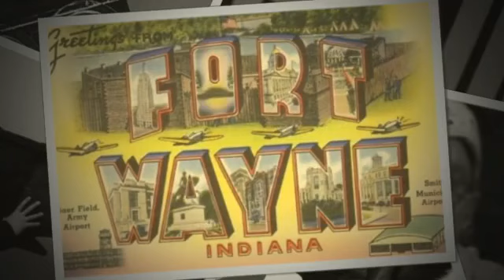The Kevin Matthews Show - Little Tommy calls Jim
mOrE auDeeO fRoM tHe hIStoRiK yEarS aT AM1oo0. hEreS aNUthEr yOUngSteR wHo CaLLs iN tO taLK tO tHeRE faVOriTe SPOrtSCasTUr, mE.